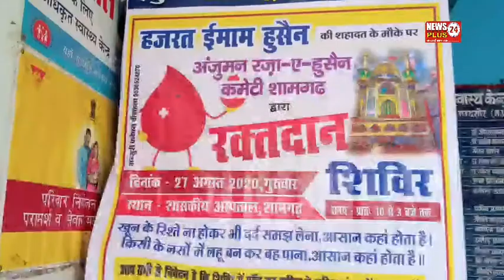मंदसौर जिले के शामगढ़ रजा-ए-हुसैन कमेटी द्वारा इमाम हुसैन की याद में किया गया रक्तदान शिविर अयोजन